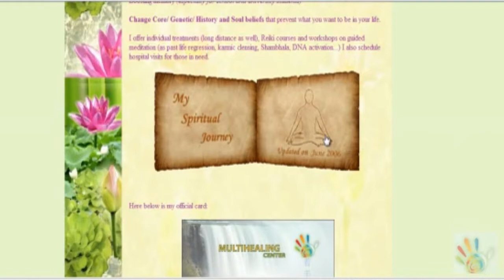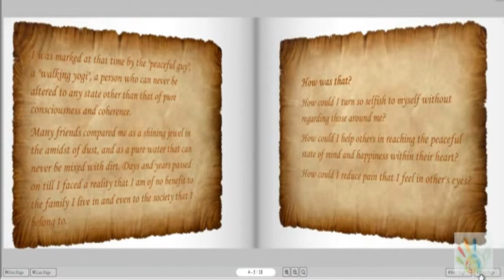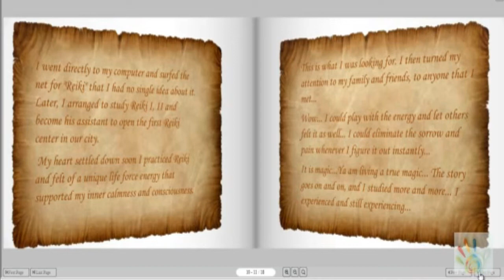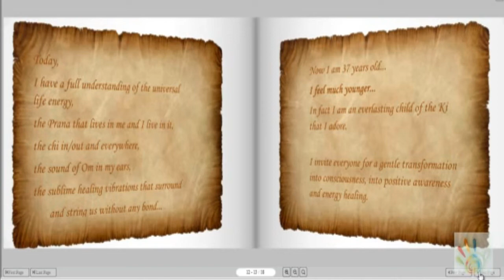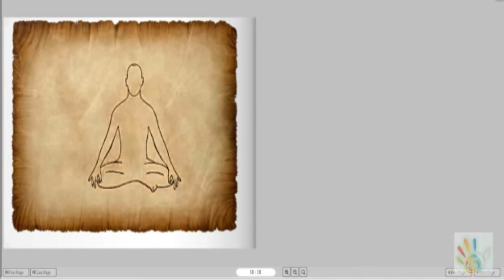Spiritual Awakening Documentary | Spiritual Journey Documentary | Multihealing Space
Nothing Is Coincidental—Everything Is Meaningful     ✅
You are not here by chance. When a coincidence arises, don’t ignore it. Ask yourself, What is the message here? What is the significance of this? You don’t need to go digging for the answers. Ask the question, and the answers will emerge. I just facilitate the normal flow of water on its way to the ocean.

60,000   signals a day
90%        repetitive thoughts
5             treasures silently roar
3             minds unite infinitely

😊 INFINITE HAPPINESS 😊
Solutions for Stress, Fatigue, Anxiety, Depression, Injury .

So Would you like to ... ?
relax - stress free - sleep better - enjoy life more - be calm and centered - be grounded-stop worrying - overcome sickness-have more energy - know your purpose in Life - explore creative dimensions and intelligence - increase productivity- Live in Light and Light Lives in You .